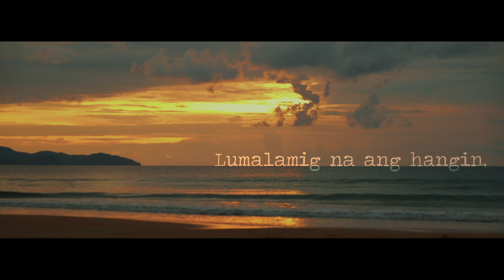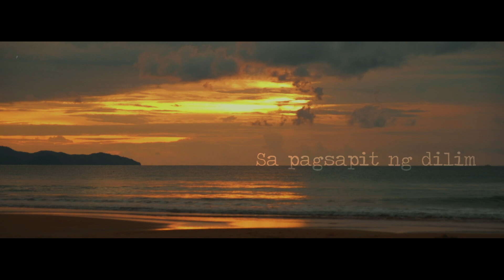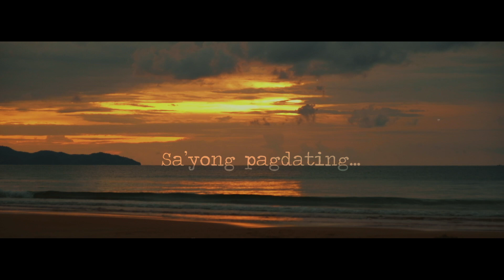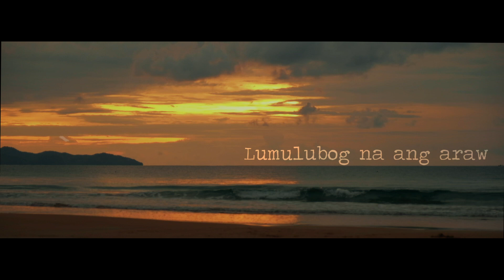Jem - Dapit-Hapon (Official Lyric Video)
DAPIT-HAPON performed by Jem

The song is about waiting - waiting for someone special to arrive, to return, to come home. Its hopeful lyrics talk about patience and the eager anticipation to reunite with that someone. More importantly, the song beautifully reminds us to make the most out of the time we have together with this person.

DAPIT-HAPON is written and performed by Jem. The song with Jem’s soothing voice also features calming guitar-oriented melody which may have been unknowingly influenced by her father. Seeing her dad do classic serenades when she was growing up was her introduction and inspiration for her love of music.

The song is produced by Eunice Jorge of Gracenote and released under Soupstar Music. It is now available in all digital streaming platforms.

Jem is an acoustic singer-songwriter from Lucban, Quezon. Her passion for music made her come to Manila and cross paths with Soupstar Music where she started as an intern. Later on, she eventually became part of the management’s digital team. While she does content work for Soupstar artists such as 6cyclemind, Moonstar88, Gracenote, and Banda ni Kleggy, Soupstar head Darwin Hernandez discovers Jem’s musical talent. Nervous but excited, she is now ready to face this new adventure.